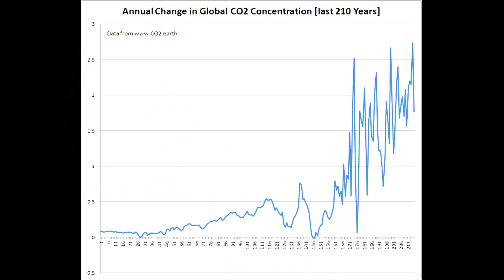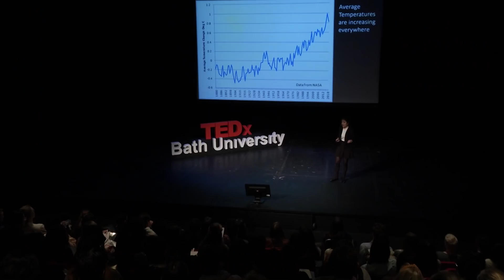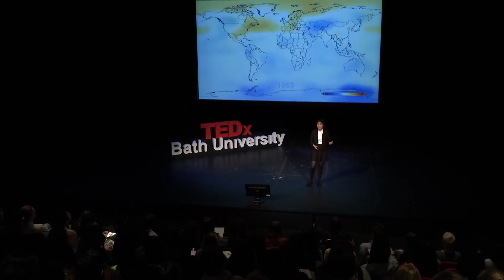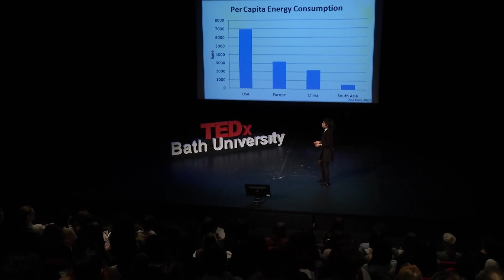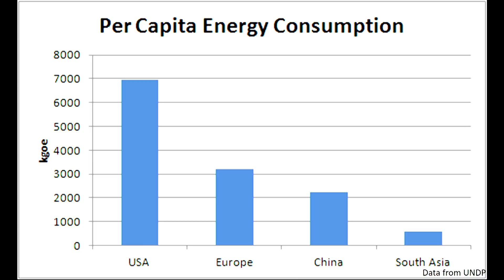Climate Change: An Urgent Need for Action | Deeksha Palepu | TEDxBathUniversity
After working with projects funded by the Bill and Melinda Gates Foundation Deeksha discusses the effects of climate change and the drastic changes in weather patterns around the world. Focussing on the urgent and desperate need for action to combat climate change.​ Deeksha is a 2nd year BSc Economics student at the University of Bath. She has a passionate interest in sustainable development and in finding solutions to mitigate the impact human activities are having on the environment.

She has worked with the NGO APMAS on a project funded by the Bill and Melinda Gates Foundation to help improve the health of women and children in the slums of Hyderabad. During her time interning with the National Institution for Transforming India she also worked on a project on Infant and Mother Mortality rates in India.

She has given a TEDx talk with a focus on the energy stratgy needed to fuel sustainable development in India. She is a part of the One Young World Bath committee which is organising a conference which focuses on the Sustainable Development Goals.

Her talk will be on the effects of climate change and the drastic changes in weather patterns around the world. It will focus on the urgent and desperate need for action to combat climate change. This talk was given at a TEDx event using the TED conference format but independently organized by a local community.